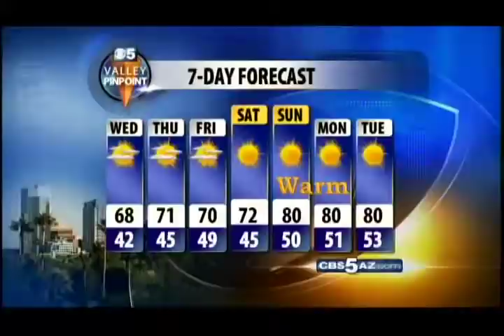WealthTrust-Arizona - Heath Bray on KPHO - 2-29-12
Vice President and Senior Financial Advisor Heath Bray talks with Channel 5 about the rise in gas prices and it's affect on Valley residents